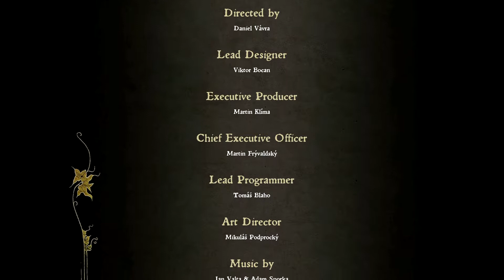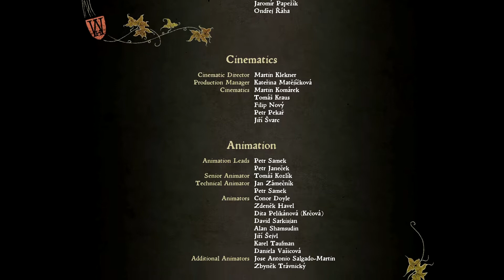Kingdom Come: Deliverance | Xbox One X | En Español | Capítulo 31 | Un juramento es un juramento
Tras hablar con el prisionero, propondremos un intercambio a Toth y este se negará. Tendremos que usar el trabuquete y lanzar un ataque para recuperar Talmberk y liberar a lady Stephanie y a nuestro padre.